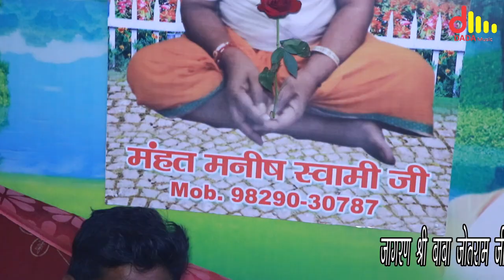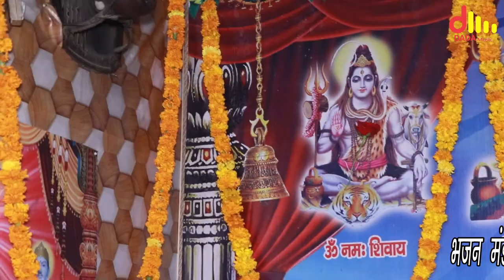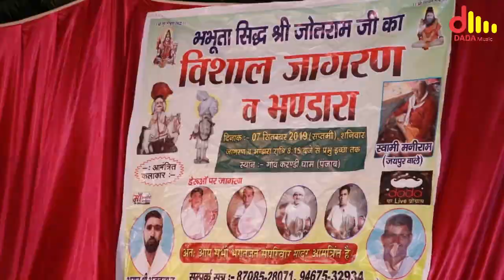चडज्या रेल मै | देश पितर दादा जोतराम जी भजन | सुमेर मेहूवाला गुरूप | करंडी धाम जागरण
Bhajan chad jya rel my